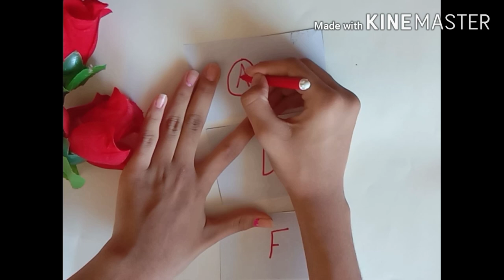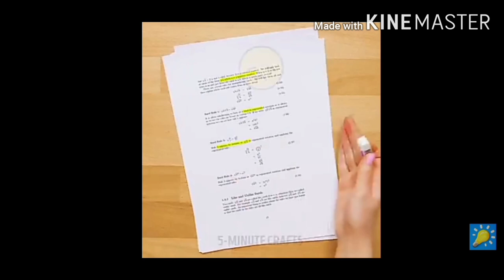Testing out VIRAL School hacks from 5 MINUTES CRAFTS || CRAFT***WITH***DISHA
Hi everyone 👋👋

Byee👍